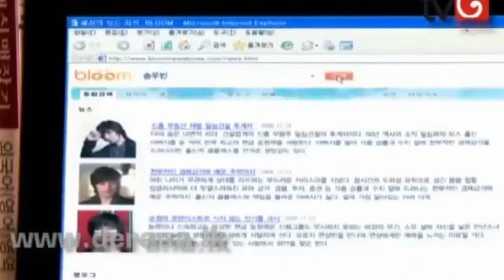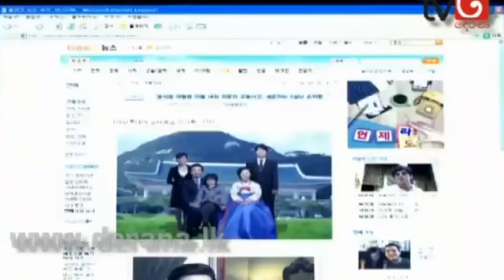Boys Over Flower 02 (Sinhala)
Geum Jan Di gets a scholarship to the elite Shin Hwa High School. She is picked on by Gu Jun Pyo, one of the richest and most popular students, but soon Jun Pyo finds himself attracted to her.

First episode date: January 5, 2009 (South Korea)
Adapted from: Boys Over Flowers
Composer: Oh Joon-sung (오준성)
Directed by: Jeon Ki-sang
Ending theme: "Because I'm Stupid" by SS501; "Making a Lover" by SS501
Genre: Romance; Comedy; Drama#boysoverflowers